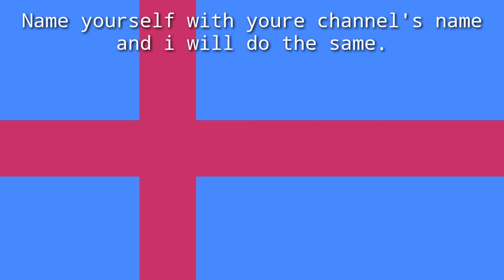Anonymous beta can only wacth this without starting a war